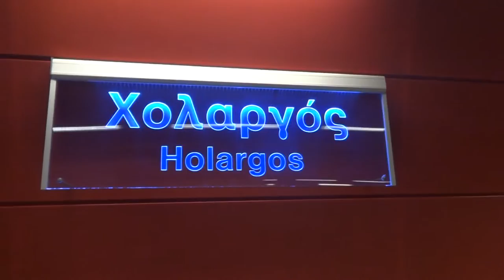Με το ποδήλατο στον Χολαργό | VLOG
Θα με βρεις και εδώ...